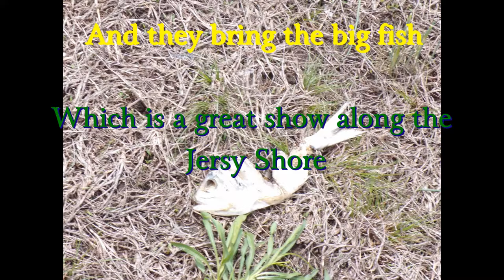The fishkill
Just wondering about the dead fish in the area. Turns out that this is a normal occurrence that has been going on for centuries. Menhaden(bunker, bait...many other names)  was used as fertilizer by the Native Americans. It still has many uses and is very important to the marine ecosystem since they are very close to the bottom of the food chain.